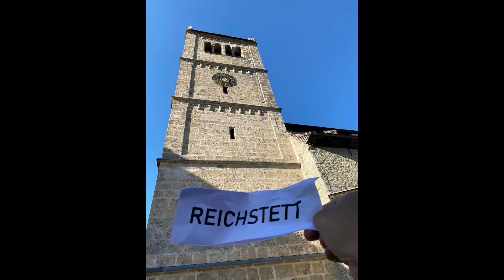Reichstett voyage en 2021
REICHSTETT VOYAGE

(Si vous n'habitez pas à Reichstett il n'est pas interdit de participer bien au contraire)

ReichstettVoyage du 15/06 au 15/09

Envoyez-nous vos plus belles photos de l'été, envoyez-nous vos belles photos de vacances avec le nom de votre commune "Reichstett" écrit quelque part (sable, papier, main, doigt...) , jusqu'au 15/09.

Rando, baignade, paysages, sorties en France ou à l'etranger. Pour participer et partager vos moments de détente avec la communauté, il suffit de nous envoyer un message avec le nom "Reichstett" écrit sur un bout de papier, sur votre main, sur le sable... à vos idées !
N'oubliez surtout pas d'indiquer le lieu, la date de prise de vue, votre nom et prénom et votre courriel.
Enfin, précisez nous par écrit que vos photos sont libres de droits. Une petite astuce, le format paysage est préférable. En attendant de découvrir vos clichés, la page Facebook vous souhaite un bon été !

La Ville de Souffelweyersheim  lancera le même projet pour cet été. Nous vous tiendrons au courant des comparatifs que nous ferons (cumul de la distance des x photos provenant des destinations les plus lointaines, cumul ou top altitude des photos...)

Vous pouvez utiliser le mot clé Reichstettvoyage sur les réseaux.
Retrouvez également via ce mot clé les clichés des années précédentes.

Beaux voyages 2021 et bon été !